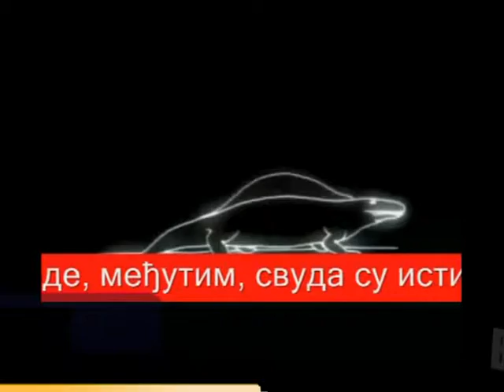Nagradjen film OS Jovan Popovic 1104